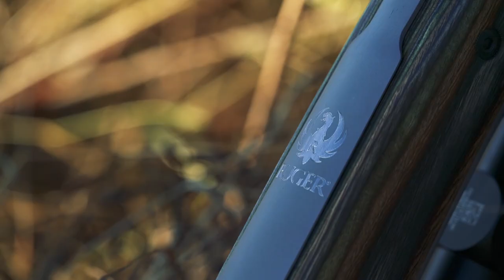Brown Bear Hunting - "Bearing Down On The Alaskan Peninsula"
Blake Barnett bears the mother nature at her maddest on the Alaskan peninsula to hunt the coastal brown bear with Arctic North Guides.